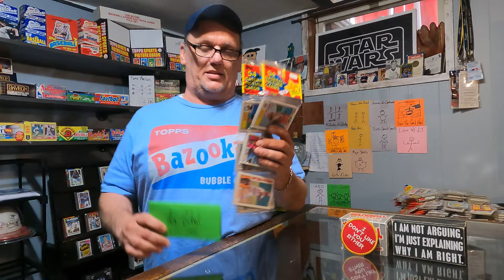Why the Sports Card Hobby Doesn't Grow: In the 80's We Just Called it WEIRD!!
Vintage Sports Shack eBay store